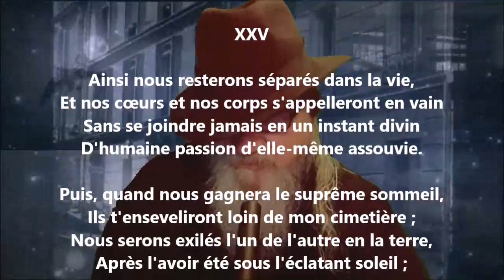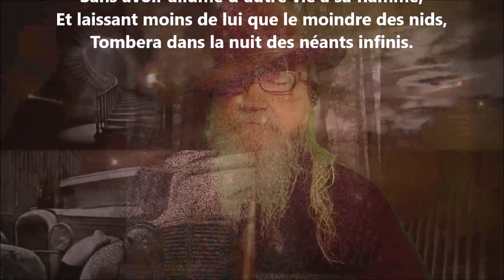Ainsi nous resterons séparés - Auguste Angellier lu par Yvon Jean